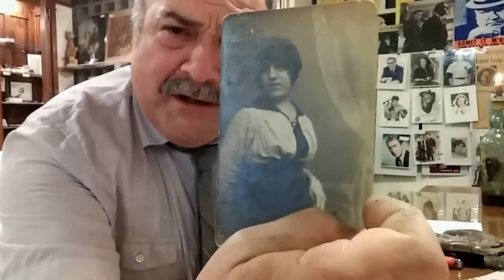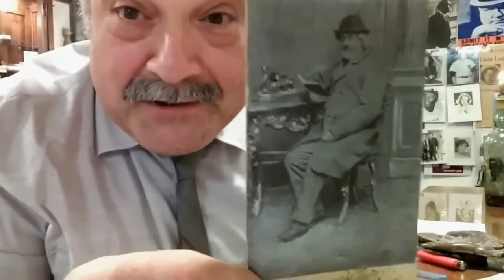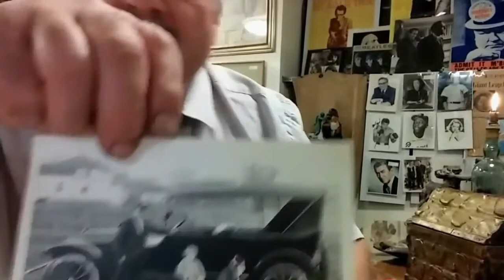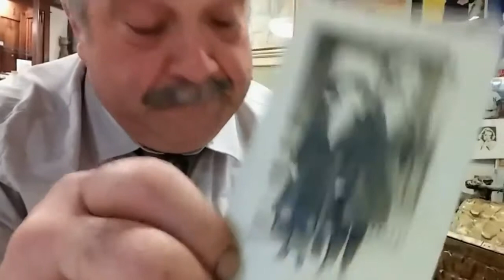Mystery People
Watch as Host Mark DeVito shows-off Vintage Post Cards of mystery people.